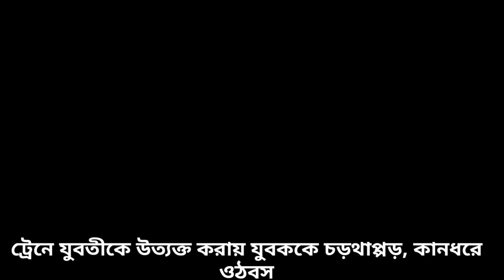BREAKING বেলা 208